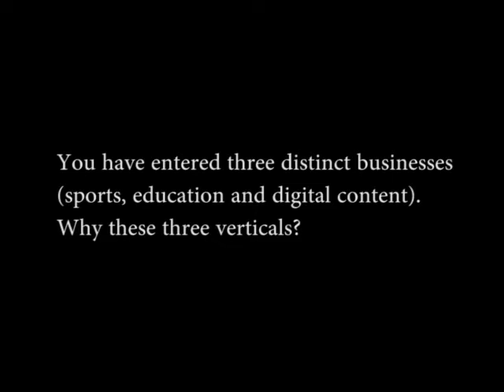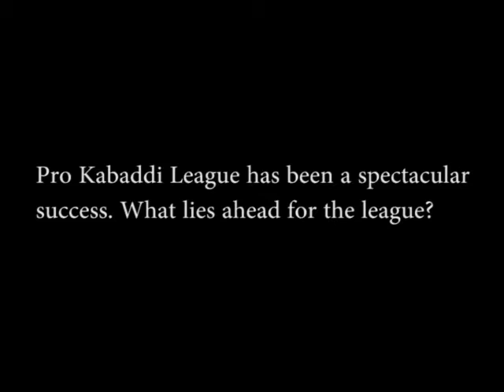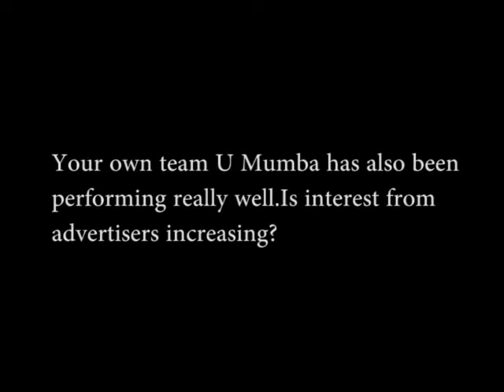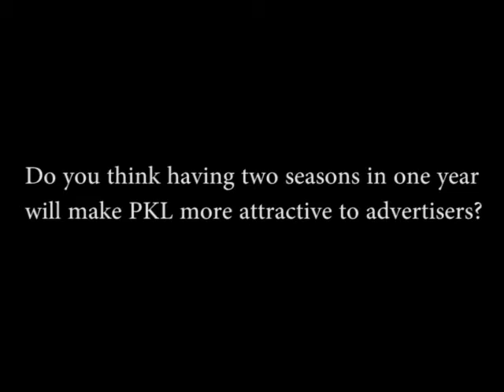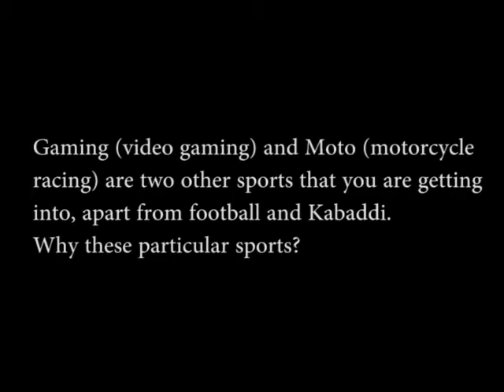We have a 'take it or leave it' policy with advertisers: Ronnie Screwvala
Ronnie Screwvala, through his new company, Unilazer Ventures, has identified sports as a key vertical for investments. With major plans in diverse sports like Kabaddi, Football, Motorcycle Racing and Gaming, Screwvala is prepared to make a big impact in this nascent segment.

In a freewheeling discussion, he shares his thoughts on the future of the Pro Kabaddi League, the need for advertisers to stay with the times and his idea about how football can be developed at the grassroot level.